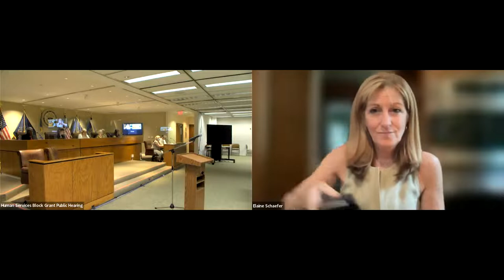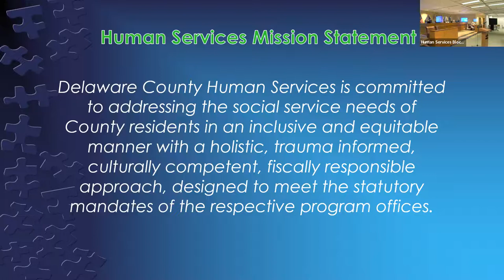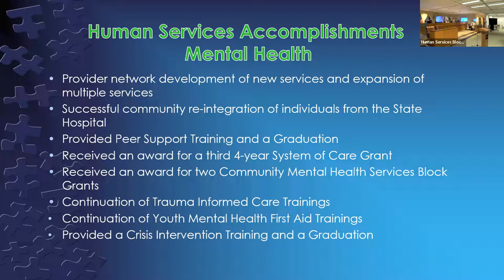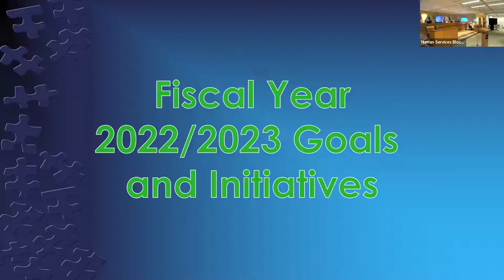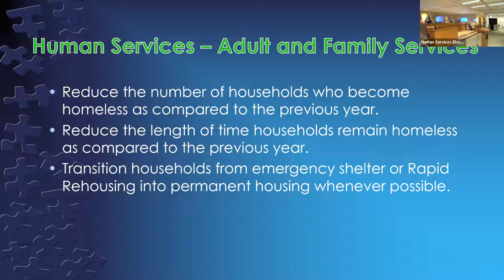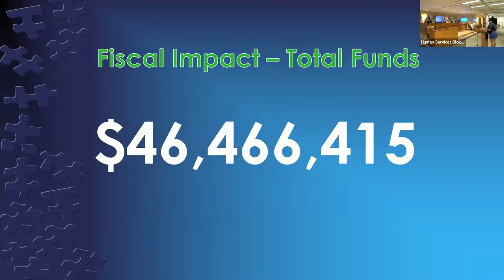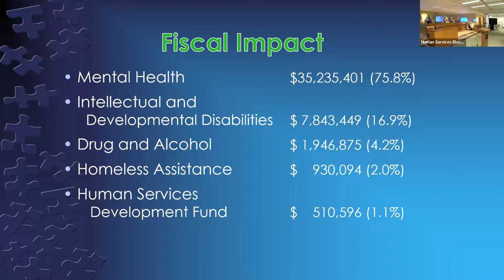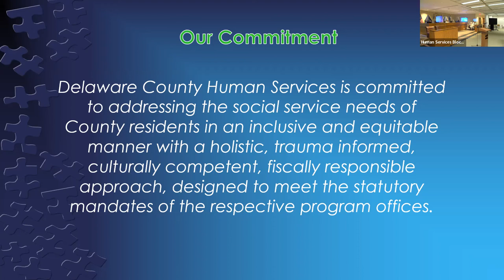County Human Services Block Grant Public Hearing 7.26.22 6pm